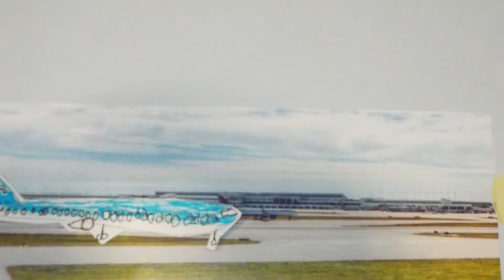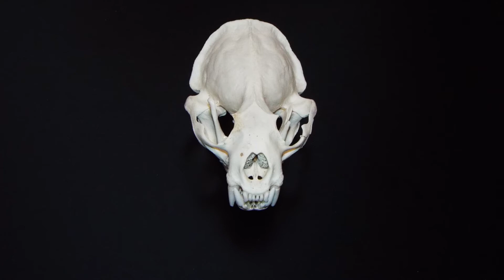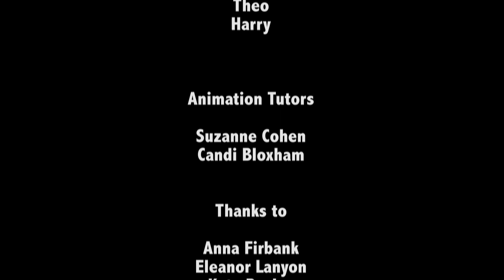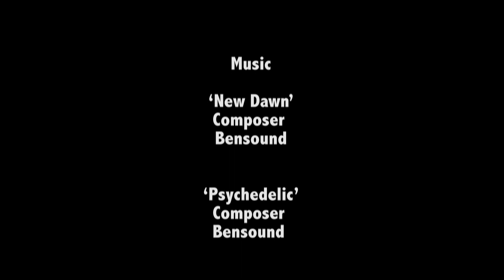URBAN HUMAN, URBAN ANIMAL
Tongue in cheek animated documentary by young people on the autistic spectrum about animal-human interaction in the urban environment. Created at a weeklong workshop at the Wellcome Collection as part of Camden Summer University. Featuring up and coming zoologist/presenter Lucy Eckersley and fake taxidermy.